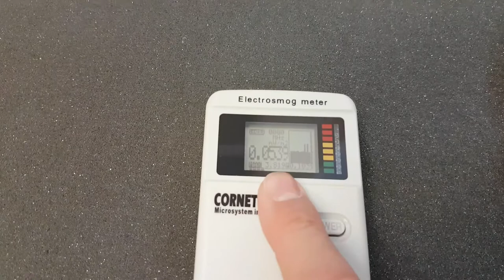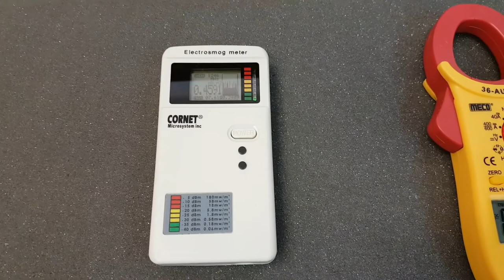.:StarDust:. P4 - despair becomes hope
Dr. Egely talks about his personal difficulty in conducting challenging  research

Thanks to donations from the crowd, real people that want a better future, the Basic NOVA reactor has been re-built from scratch breathing new life into a promising area of materials science at the